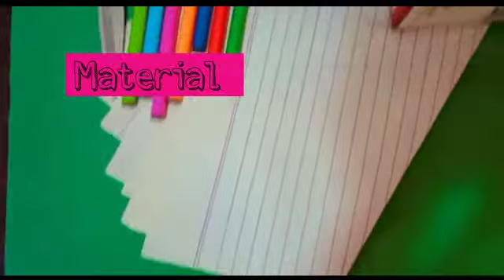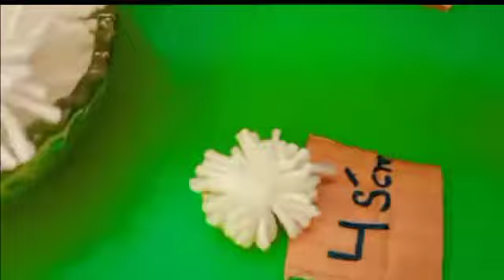handmade ideas how to make handmade poodle cats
handmade ideas hello guys in this video can can understand step by step procedure to make poodle cat its in white colour and made up of cardboard so guys go and check the video
plz subscribe our channel and click on the bell icon for all notification to watch our latest video and if you like the video then share it with your friends and comment on comment section and like the video.

                  thumbnail: PicsArt
                         "  Allah Hafiz"